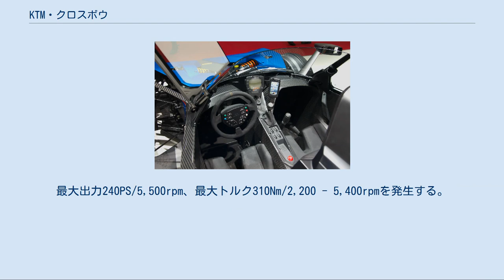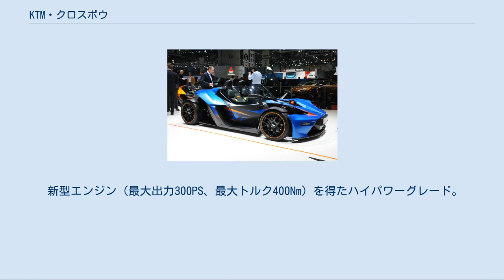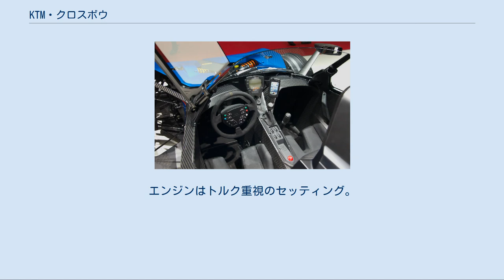KTM・クロスボウ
クロスボウ（X-Bow ）は、オーストリアのオートバイメーカーであるKTMが初めて製造したスポーツカーである。
イタリアのレーシングカーコンストラクターであるダラーラ、ザルツブルクのキスカデザイン、ドイツのアウディなどと共同で開発された。
 ダラーラ社によるレーシングスペックのカーボンモノコックシャシーを持ち、センターロック式のホイール、ブレンボ製ブレーキを採用している。
時速200kmで193kgのダウンフォースを発生する。
 コースに合わせて選択できる複数のサスペンションやレースタイヤなどが用意されている。
 カーボンモノコック構造が良く分かるコックピット 多くの風洞実験により強大なダウンフォースを発生するデザイン クロスボウは2007年のジュネーブショーで発表され、翌2008年より市販開始。
初年度の販売台数は全世界で250台。
 フォルクスワーゲングループから供給されたインタークーラー付きターボチャージャー1,984cc直噴TFSIエンジンを搭載。
最大出力240PS/5,500rpm、最大トルク310Nm/2,200 - 5,400rpmを発生する。
車重は最軽量のモデルで790kg。
 エンジンの始動はスマートエントリーに対応しているが、その後の操作は一般的な自動車と比べると独特で多少手間がかかる。
助手席側にある差し込み口に入れての始動も可能。
 デジタル式のセンターメーター（同社のRC8Rからの流用品）が搭載されており、速度やエンジンの回転数だけでなく、車両にかかる横Gなどが表示できる。
またレースモードに切り替えると、周回ラップなどレースで重要な情報を表示できる。
 公道走行が可能な一方で、風防が低いため風がほとんど顔に当たる、雨用の簡易幌などもオプションでも提供されない（駐車時に雨を防ぐカバーは存在する）、トランクスペース、エアコン、オーディオがないなど、走る以外の装備は殆ど無く、4輪のオートバイと考えて良い車両である。
 シートベルトは標準で4点式、ハンドルは左が基本だが右も選択できる。
 シートは固定でステアリングとペダルをスライドしてポジションを合わせるフォーミュラ式の構造を採用している。
またサスペンションアームはフォーミュラーカー同様の構造を持ち、クラッシュ時に折れてホイールが外れて衝撃を分散させるように先端が薄く作られている。
 当初KTMでは年産500台を計画していたが、想定以上の受注を抱えたため、グラーツ近郊に新たな工場を建設し、年産1,000台体制をとることになった。
（参考）X-Bowの組み立て工場内の動画 当初日本国内においては1995年から株式会社ズームが統括代理店契約を行っていたが、日本での販売数が年間数台〜10台程度と伸びなかった事などから、現在はVTホールディングスグループの「エスシーアイ株式会社」も窓口をつとめるようになった。
 屋根がないことや、オーディオやエアコンがないことなどから、公道を走ることはできても実用に適さない車両であったため日本国内での販売実績は乏しく、走行されている車両は累計100台にも満たないとされ、存在自体も一般に認知されていないことから相当のレア車とされる。
自動車販売ディーラーですら展示車がない店舗がほとんどで、車体自体を見かけることもほとんど無い。
 鍵のデザインについても、生産台数が少なかったこともあり最近までモジュールとして使用したドイツのアウディ製のイグニッションキーをそのまま使用していた。
 そのため鍵に刻印されたロゴマークなどもドイツのアウディのものが刻印されており、メーカーとしてのKTMのロゴマークすら刻印されていなかった。
 X-Bow GT X-Bow GTのコックピット 2008年の発売以来、「ストリート」、「クラブスポーツ」、「スーパーライト」、「GT4」、「ROC」の計5グレードで展開していたが、2011年モデルより、ベースグレード比60PSアップの限定車として「R」を設定。
これに伴い、「スーパーライト」、「GT4」、「ROC」については廃止された。
 クロスボウの標準仕様グレード。
 サーキット走行向けに最適化されたグレード。
 公道走行時には一部のパーツを外す必要がある。
 新型エンジン（最大出力300PS、最大トルク400Nm）を得たハイパワーグレード。
 80台限定。
 フロント＆サイドスクリーンを装備した快適仕様の...